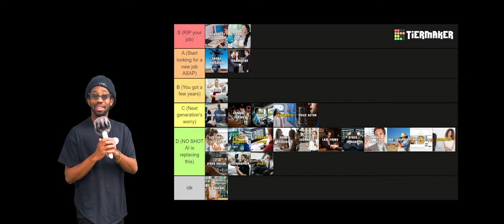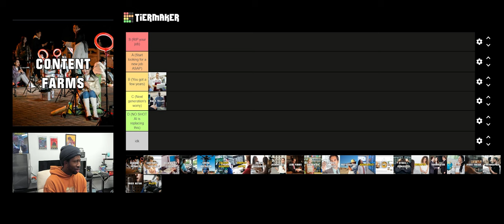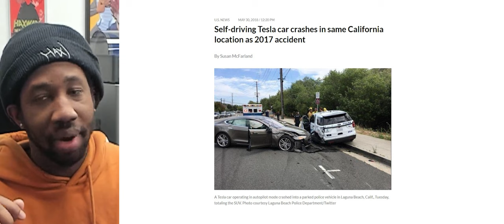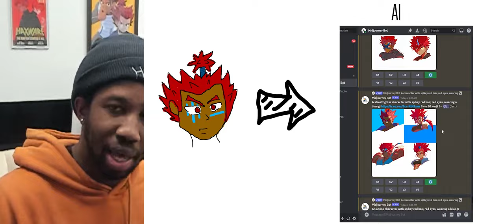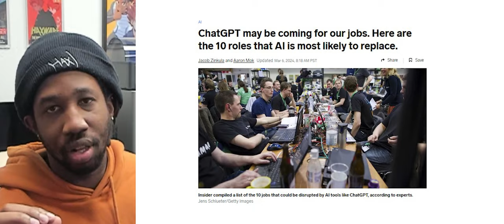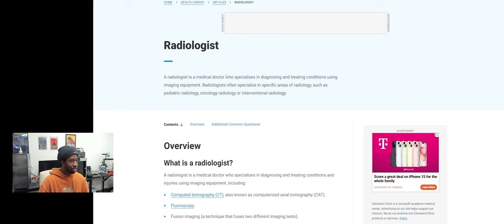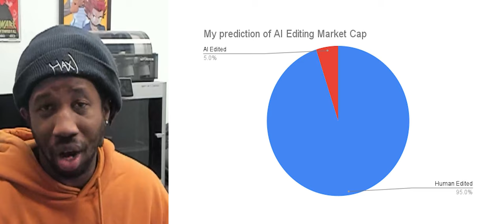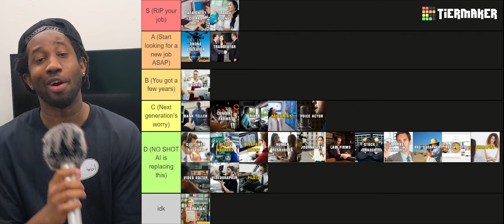AI Job Replacement Tier List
I love AI so much & have been researching it since 2016, but now that AI is mainstream, I am a little tired of the narrative 😔

Make your own tier list (& SHARE IT WITH ME ON TWITTER @jabrils_)

& yes, when the robot logo is on screen, I replaced my voice with an AI Voice clone 🤖